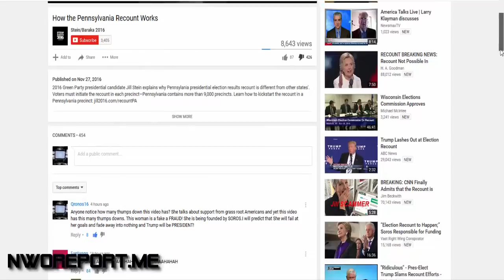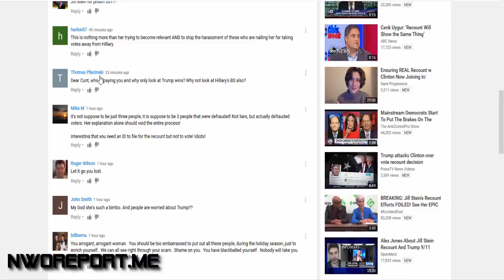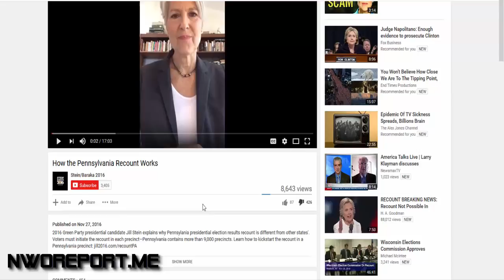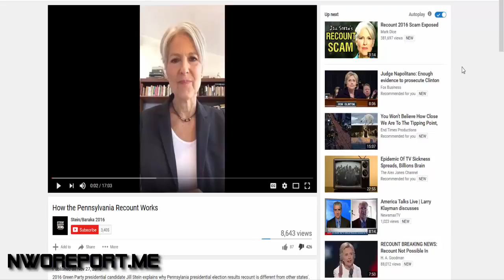[Trump News]Jill Stein's Recount 2016 is a Fake and a Fraud